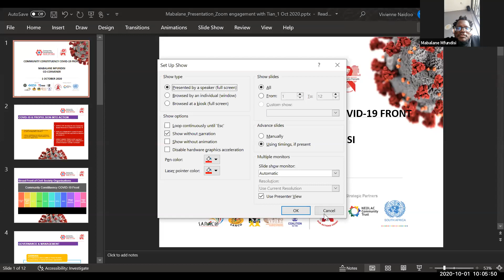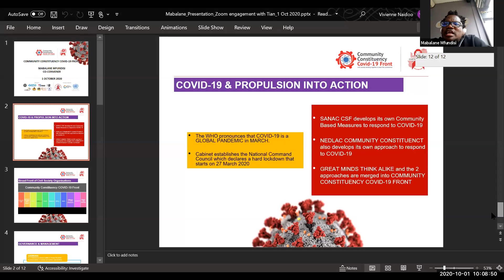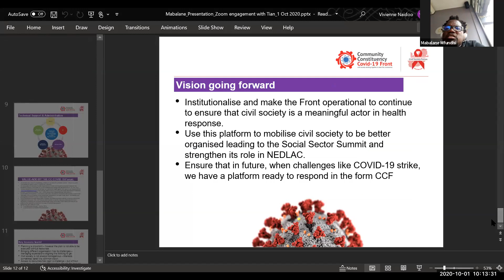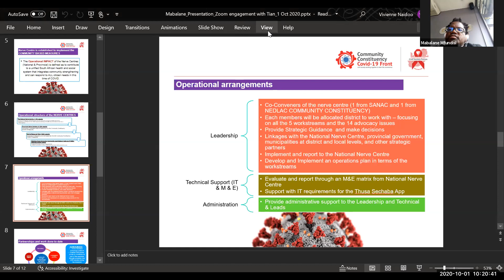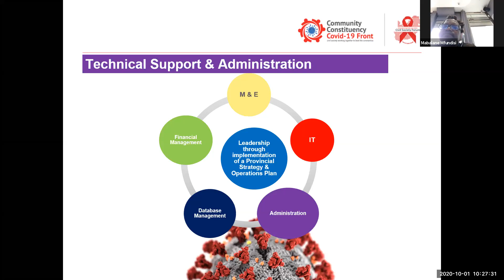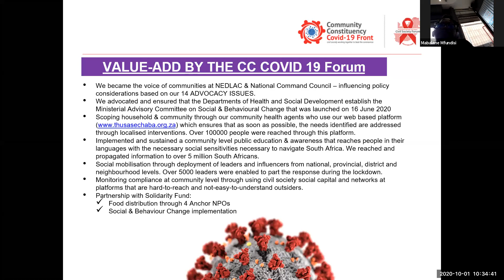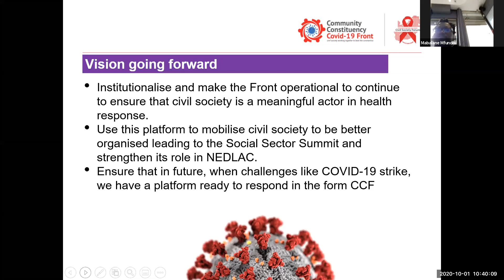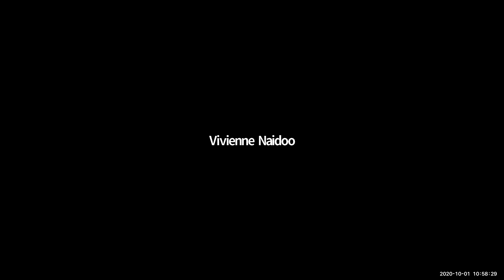COVID-19 Conversations: Mabalane Mfundisi, 01 October 2020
COVID-19 Conversations are brought to you by The Vaccine Advocacy Resource Group & The African Alliance with support from the South African Medical Research Council and the Department of Science and Innovation.

for more!

This week we speak to Mabalane Mfundisi who is the Co-convener of the Community Constituency COVID-19 Front one of the main partners of the African Alliance and the Vaccine Advocacy Resource Groups COVID-19 Conversations Weekly Webinar Series. Mabalane Mfundisi is from the South African National AIDS Council Civil Society Forum Coordinating Committee at the SANAC civil society forum. Mabalane is the National Chairperson of the senate sports, arts and culture sector, the CO chairperson of the SANAC resource mobilization committee, and the convener of SANAC civil society forums health systems strengthening committee daily. Mabalane is the Executive Director of the Show-Me Your Number HIV prevention project. He has over 20 years of leadership and management experience in the nonprofit sector, where he has served in various roles.